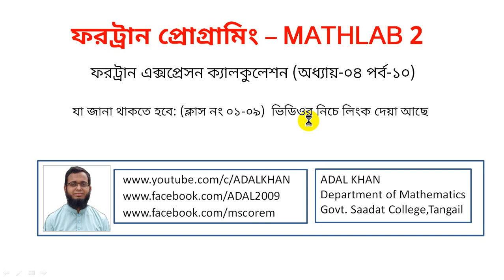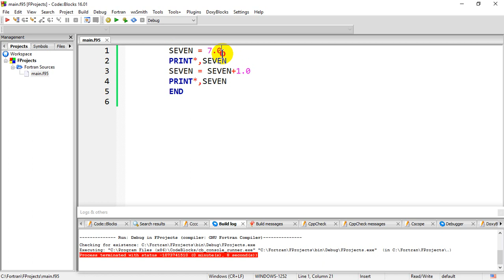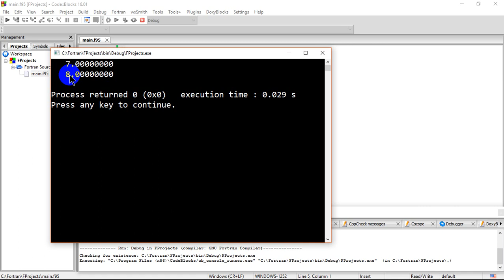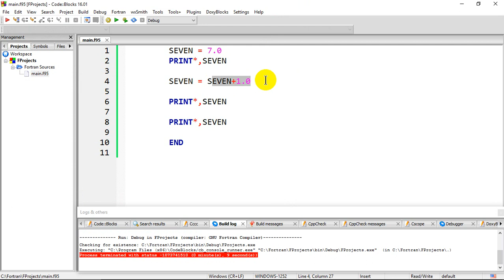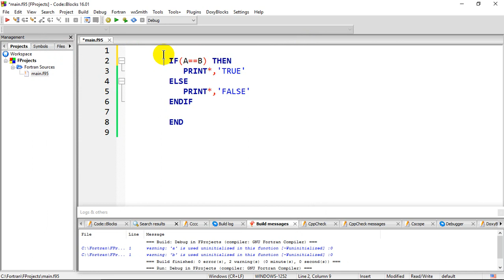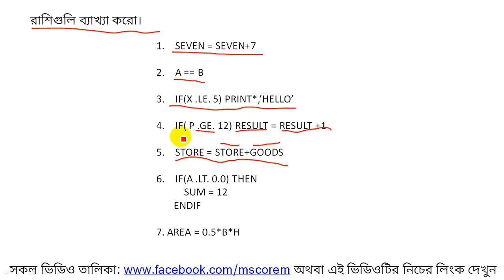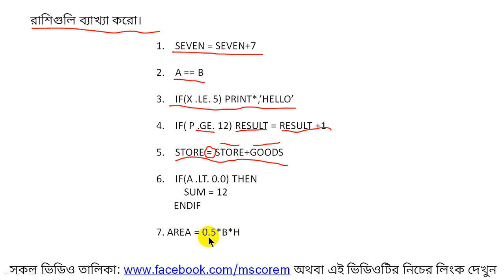ফরট্রান(Fortran) এক্সপ্রেশন ক্যালকুলেশন - ফোরট্রান -Fortran Bangla - Honours Fortran - MATH LAB-2